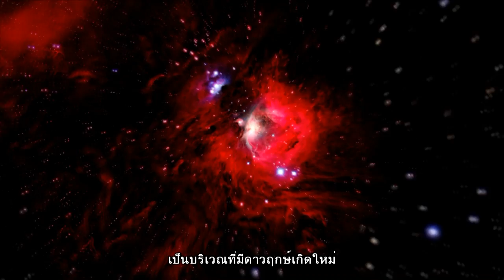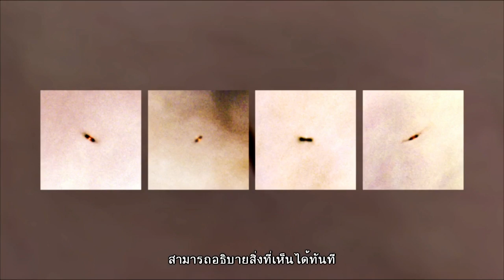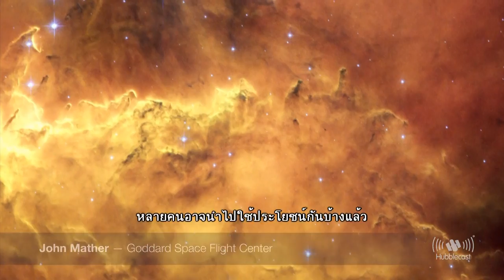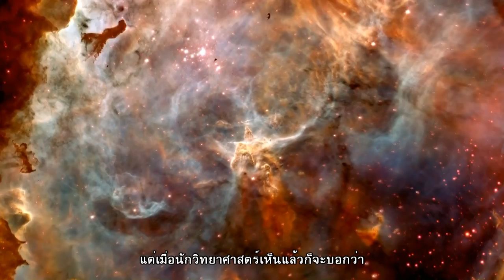ฮับเบิลคาสท์ : ไขปริศนาจักรวาลกับฮับเบิล ตอนที่ 42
ตอน ผลงานเด่นที่ยิ่งใหญ่ของกล้องฮับเบิล

กล้องฮับเบิลทำให้ค้นพบความรู้ใหม่ ๆ มากมาย บางเรื่องเราได้นำไปใช้ประโยชน์ เช่น ใช้คำนวณหาความเร็วในการขยายตัวของเอกภพ หรือใช้พิสูจน์ว่าหลุมดำมีอยู่จริง และอีกหลายเรื่องยังไม่ได้ข้อสรุปที่ชัดเจน มีอยู่เรื่องหนึ่งที่ผมสนใจมาตั้งแต่กล้องฮับเบิลขึ้นสู่อวกาศแล้ว คือเรามีความรู้น้อยมากเกี่ยวกับดาวเคราะห์นอกระบบสุริยะ

ผมจึงประทับใจมากเมื่อกล้องฮับเบิลค้นพบเรื่องนี้ จากการศึกษาบรรยากาศของดาวเคราะห์ที่โคจรอยู่รอบดาวฤกษ์ดวงแม่ โดยใช้อุปกรณ์ STIS ของกล้องฮับเบิล ผมคิดว่า มันเข้าใจได้ยากมาก แต่ช่วยกระตุ้นให้เกิดจินตนาการเรื่องนี้ ในขณะที่เราดูอยู่บนโลก โดยใช้กล้องโทรทรรศน์ในวงโคจรรอบโลก เราจึงมีสายลับเฝ้าสังเกตดาวเคราะห์นอกระบบสุริยะ